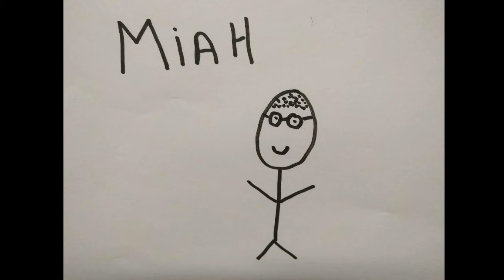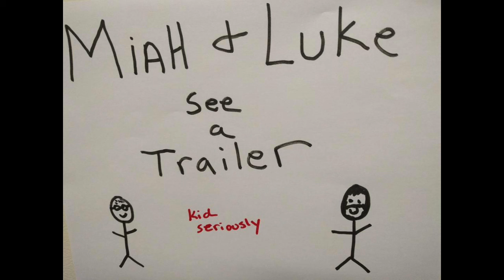Miah & Luke see a Trailer: Jessica Jones Season 2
Miah and Luke have seen two trailers for the new season of Jessica Jones and they feel very differently about them. Check it out now and stop back tomorrow when they see Jurassic World Fallen Kingdom.

for reviews and articles about Star Wars and more